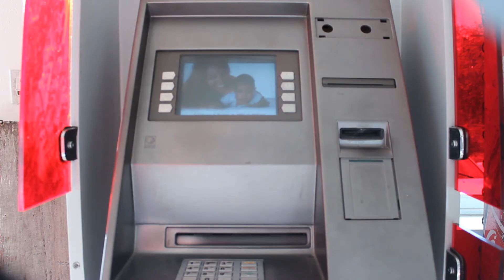Farmacia inoa Tv Spot